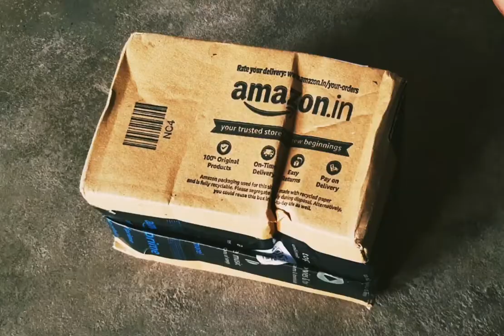Unboxing😱 Lakme Youth Infinity Skin Sculpting (Firming) Day Crème (Cream), Spf 15 Pa++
unboxing Chanderi Cotton Salwar

Buy Lakme Youth Infinity Skin Sculpting (Firming) Day Crème (Cream), Spf 15 Pa++